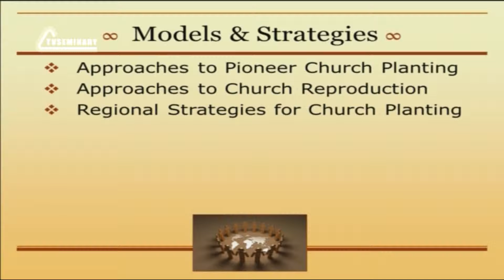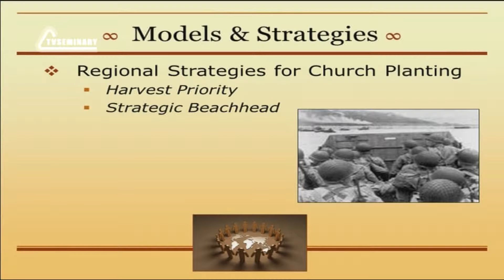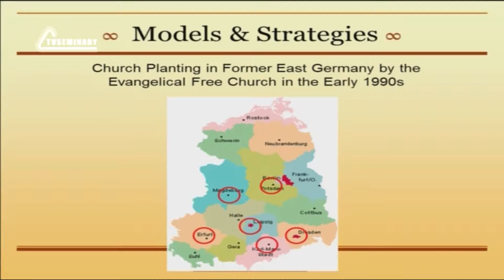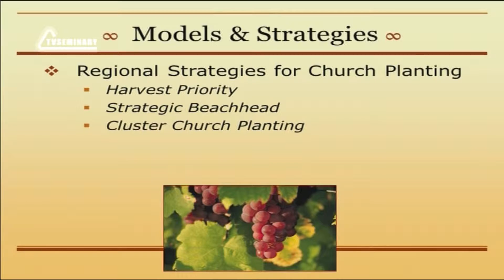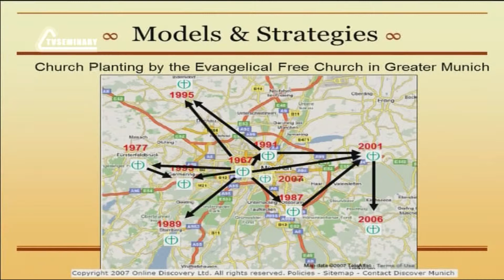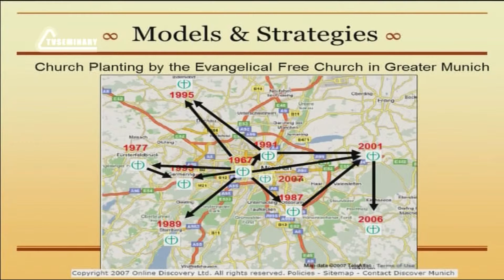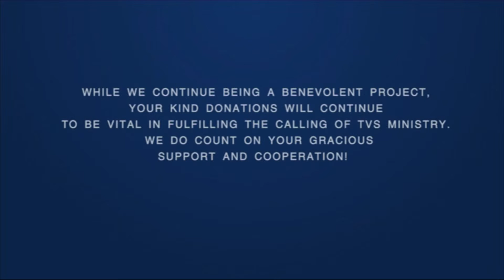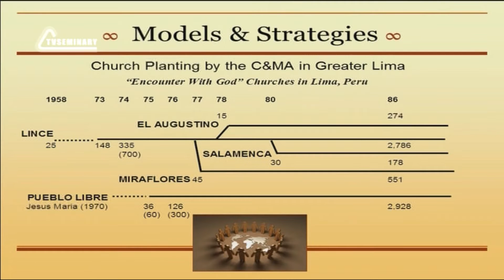PT513 Eng 28. Strategic Beachhead. Cluster Church Planting.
As church planter enters a new region, the question is, where to begin? In the early years of mission work, missionaries evangelized from village to village and then focused church-planting efforts on those locations where people were most receptive to the Gospel. This approach is in keeping with the harvest priority principle. The strategic beachhead approach seeks to establish a spiritual foothold in several political, commercial, or educational centers. Cluster church planting is opposite to the strategic beachhead approach: the intial goal is to plant several churches in a more limited geographical area.  In this section of the lecture about regional strategies Craig Ott discusses strengths and weaknesses of these approaches.